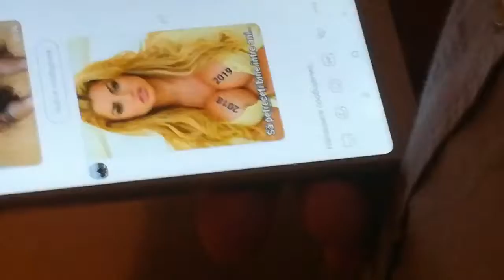Семья familie новый год 2019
Семья#nicoletacibric #2019#танцы#молдова happy new year #